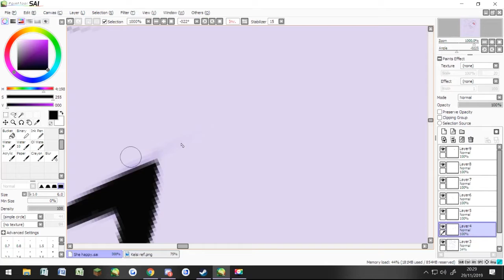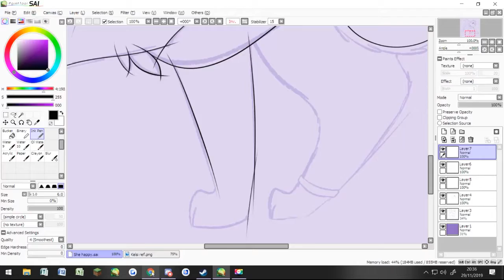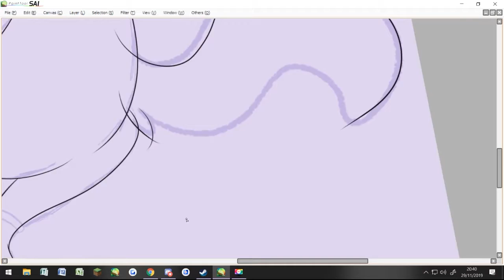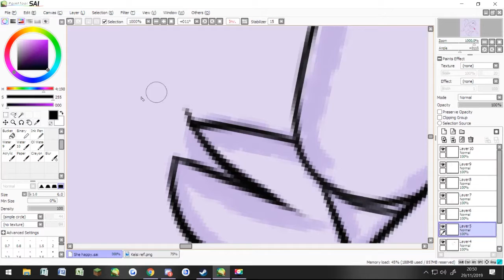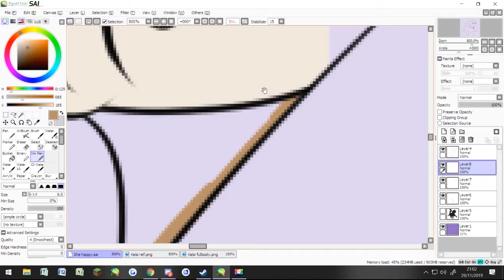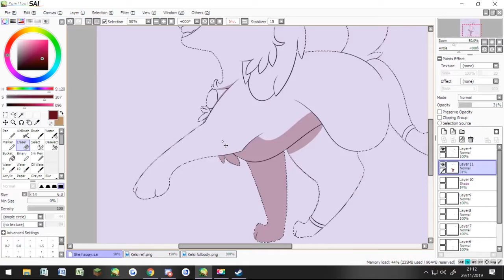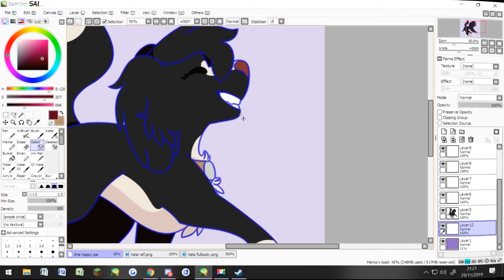Keep Dancing - Kelsi Speedpaint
I just needed to draw one of my girls being really happy because she deserves it.

Songs
Prophet 7 - Noir Et Blanc Vie
Bubinga - Quincas Moreira